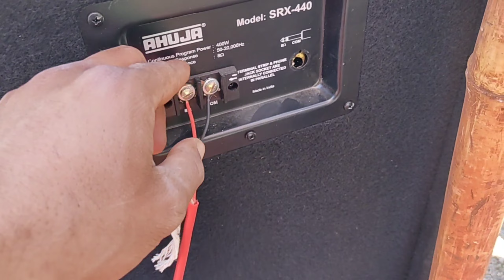पहाड़ी// झूले // मैं //उड़ते //लोग 😯 हनुमान जन्मोत्सव पर //जय सिया राम//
hey friends i hope you enjoy

for your  time spend
on my vlog,,,

hanuman janmotsav
Jai bajrangbali